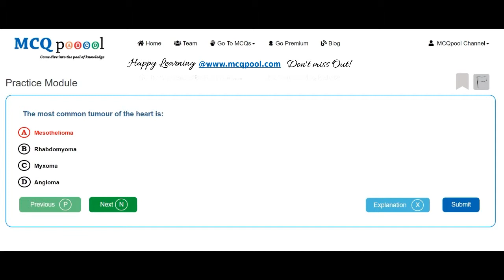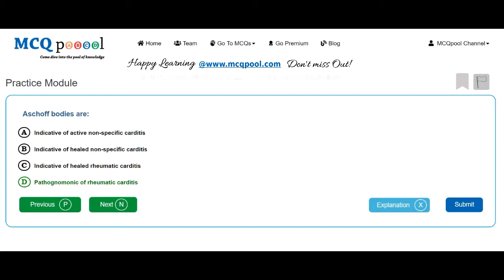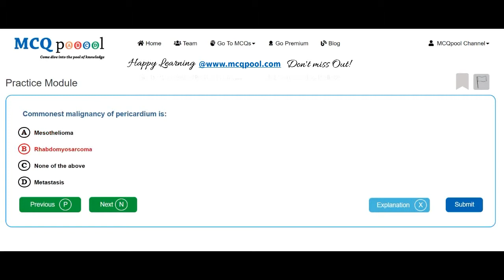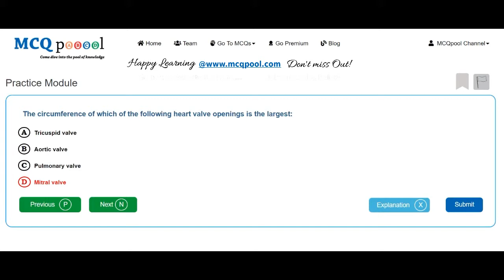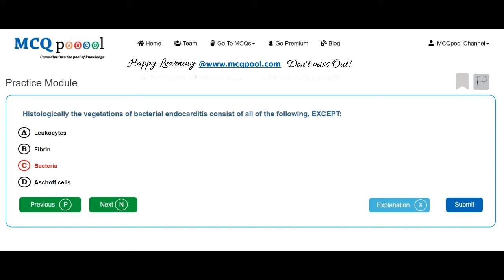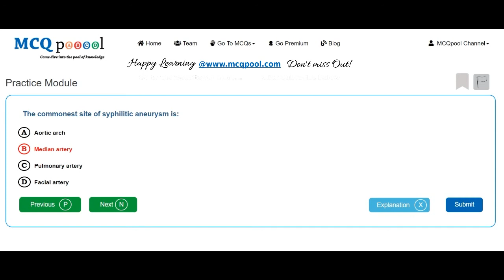Quiz/MCQs on Pathology - Cardiovascular System -MCQ Quick Revision Series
For more details on how to do so, please visit:
Multiple Choice Questions MCQs on Pathology - Cardiovascular System for Medicine, Dentistry, Nursing, Pharmacy and Allied Healthcare professions